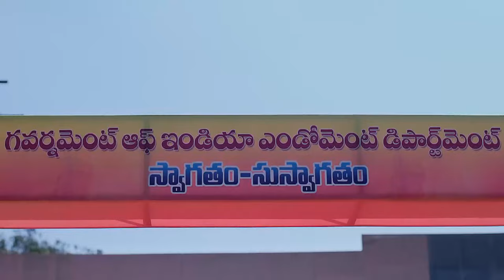నా భర్త గెలుపు మీకే కాదు | Rajeshwari Vilas Coffee Club | Full Ep 392 | Zee Telugu | 20 Mar 2024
Episodic Synopsis:
Yashoda asks Eeshwari to back out of the competition but to no avail. Later, the women are shocked to learn that Eeshwari lost to Rudra. Yashoda tries to comfort a dejected Eeshwari.

Show Generic Synopsis:
Rajeshwari, a compassionate cook aspiring to keep her mother’s hotel thriving, challenges Rudra, an elite chef when he decides to usurp her hotel to grow his premium food business.

Show Name: Rajeshwari Vilas Coffee Club
Star Casts Name: Likitha, Akarsh, Vishwamohan
Characters Name: Rajeshwari, Rudra Neelakanta, Viswanatham
Ep No: 392